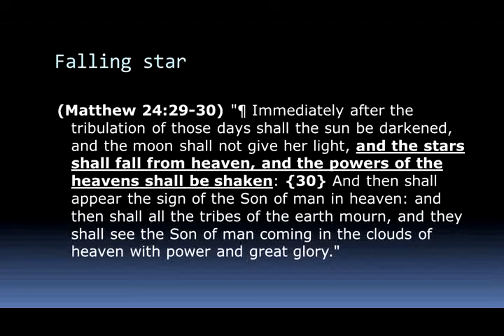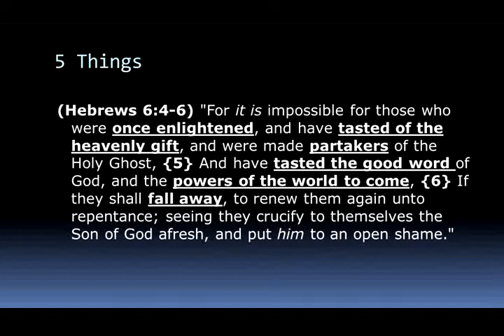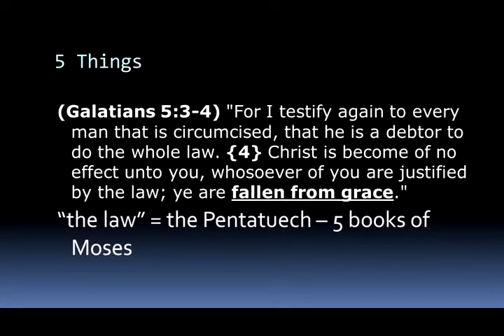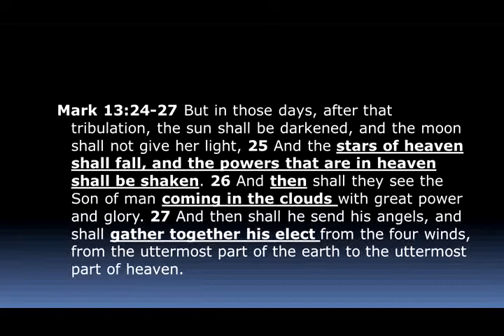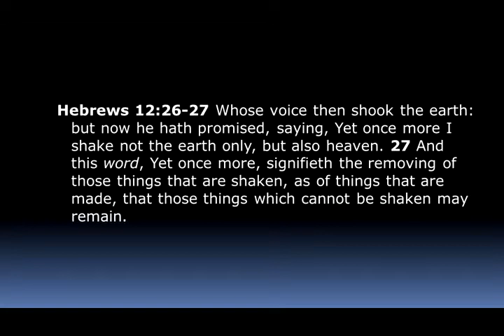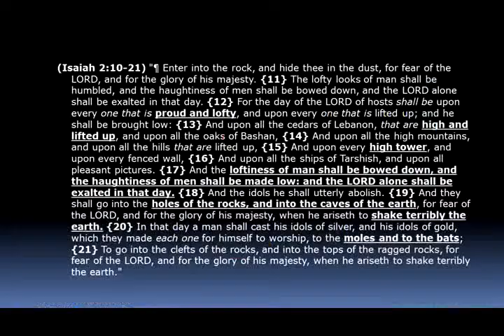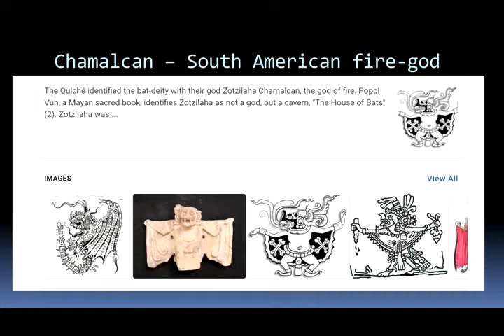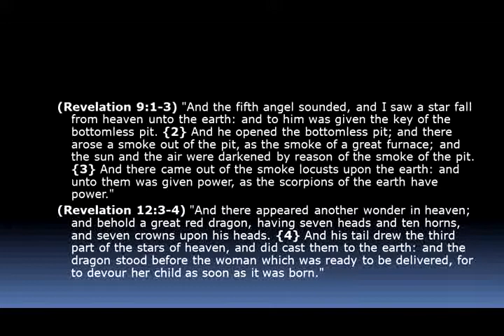The Falling Stars - Mike Hoggard